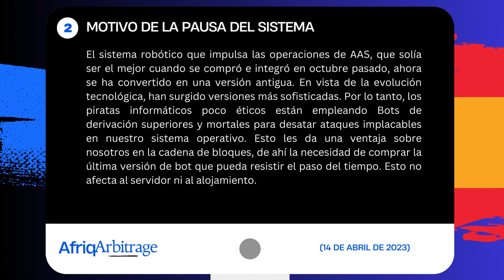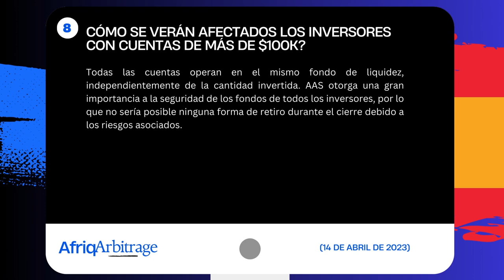(SPANISH) ASPECTOS DESTACADOS OFICIALES DE AAS AMA 14 DE ABRIL DE 2023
OBSERVACIONES FINALES
Estamos trabajando duro para reunirnos.
¡Sé tú mismo!
Sea de buena fe creyendo que AAS no lo defraudará.
Recuerden que los amo a todos. Nunca te dejes llevar.
Cierra los oídos a los detractores porque la victoria es muy segura al fin.